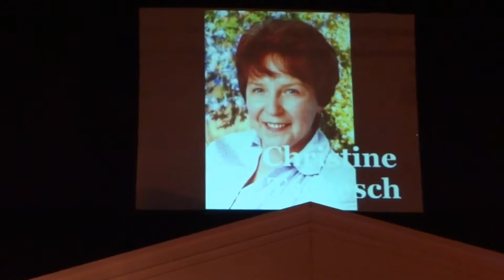1. Living Line Dance Star Awards bester deutscher Tanzlehrer 2012, Axel Bönsch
Danke an meine Tänzerinnen und Tänzer. Euch habe ich zu verdanken, dass ich den Award entgegennehmen durfte: Ihr wart es, die mich hier her gewählt habt... und das,  obwohl ich anfangs gar nicht wollte.!

Ich muss aber eingestehen, dass ich jetzt total glücklich bin, diesen Award erhalten zu haben. Deshalb danke Euch von Herzen, dass ihr Euch durchgesetzt und mir damit so ein tolles Erlebnis ermöglicht habt!

Danke vor allem auch
- für eure jahrelange Treue und
- für die wöchentlich beim Tanzen erlebte und geteilte Lebensfreude und auch:
- für eure Geduld mit mir

Danke auch an die zahlreichen Menschen, die mich durch ihre vielfältige Unterstützung dahin gebracht haben wo ich nun stehe, deren namentliche Nennung aber den Rahmen ( website ) sprengen würde.

Mein besonderer Dank gilt Living Line Dance. Liebe Daniella, liebe Dörte- danke dafür, dass Ihr diese großartige Veranstaltung auf die Beine gestellt habt und die Line-Dance-Szene dadurch eine tolle Bereicherung erhält!

Danke Martina, für unseren tollen gemeinsamen Lebensweg und für die vielen schönen Stunden, die wir beim Line Dance miteinander teilen.